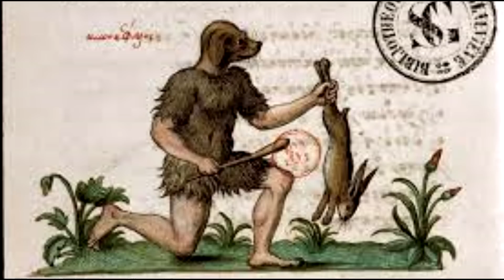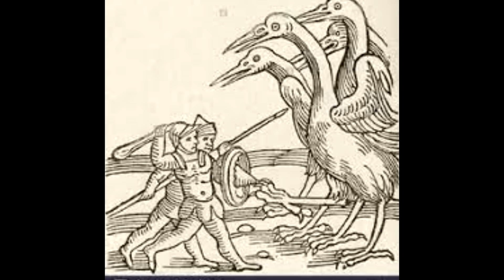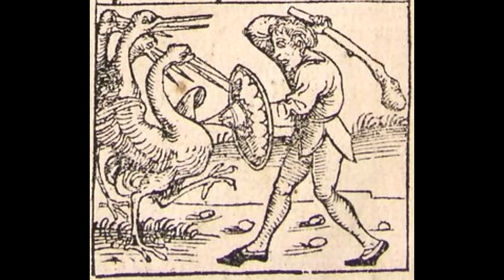✅ Допотопная история из древней книги показала много интересного....